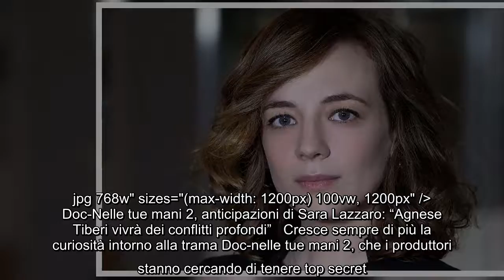Doc-Nelle tue mani 2, anticipazioni di Sara Lazzaro: "Agnese Tiberi vivrà dei conflitti profondi" Cr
Doc-Nelle tue mani 2, anticipazioni di Sara Lazzaro: "Agnese Tiberi vivrà dei conflitti profondi" Cresce sempre di più la curiosità intorno alla trama